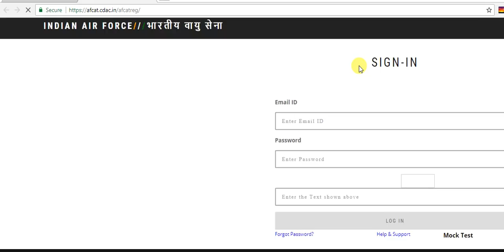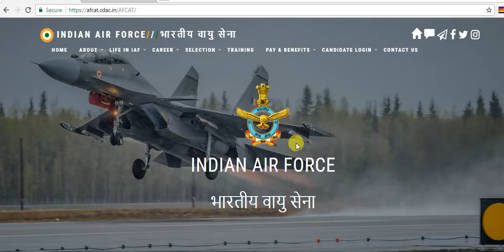AFCAT 01 2019 Result Declared Check Now